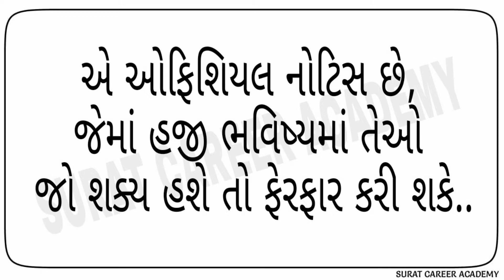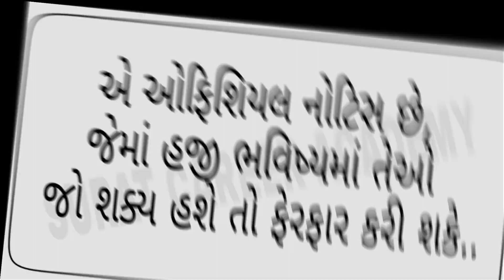પોલીસ કોન્સ્ટેબલ પરીક્ષાની તારીખ માં ફેરફાર |on ojas/ General knowledge | surat career academy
👉જે મિત્રો ગુજરાત પોલીસ કોન્સ્ટેબલ માટે તૈયારી કરી રહ્યા છે તેના માટે ખુશખબરી છે.તો આ વિડિઓ જોવાનું ભુલશો નહીં.